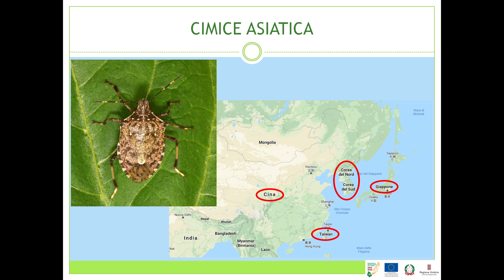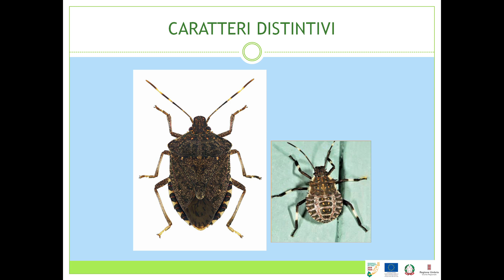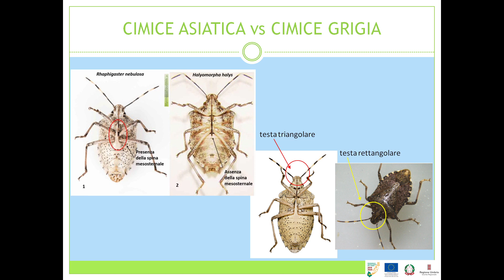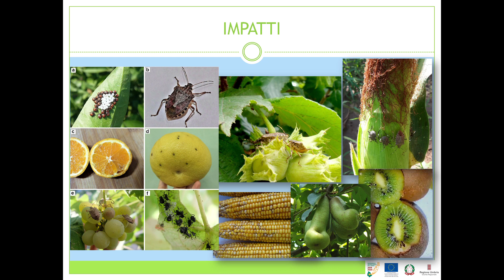WEBINAR “FARMER SCIENTIST” / Specie aliena: CIMICE ASIATICA